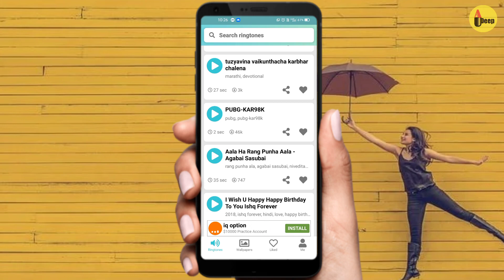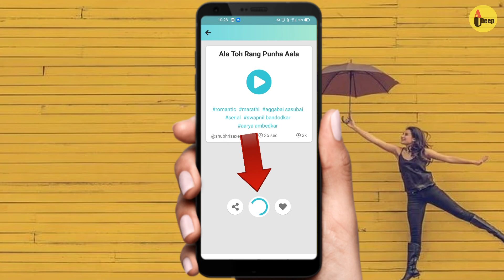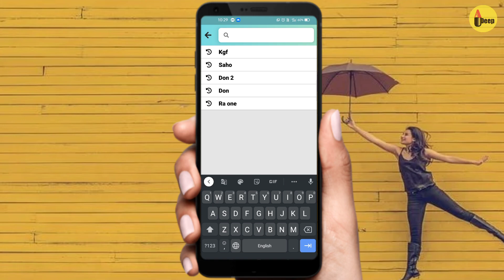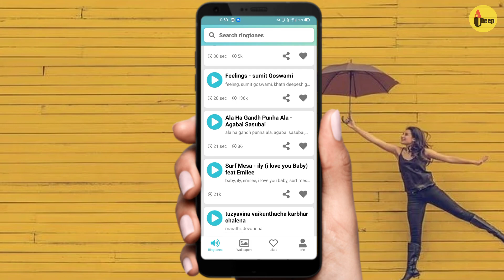Ringtone Kahan Se Download Karen / Ringtone Download / How To Download New Ringtones For Android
About this video 👇

iss video me aap Janege kese aap kisi bhi movie ka dialogue ringtone latest ringtone new ringtone Bollywood ringtone chahe koi si bhi  ringtone Kahan Se download kar sakte hain full explain To Dosto
Video ko pura dekhe or samjhe
Jay Hind 🤟
_______________D______________________
        Deep khalotiya🙏

_________________Shivdeep_________________